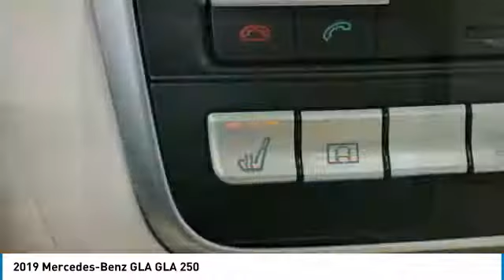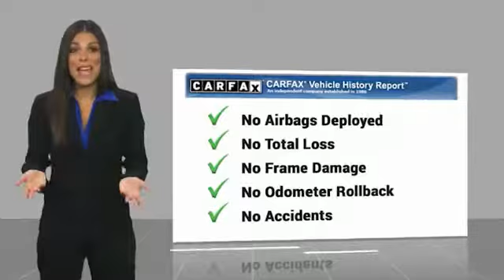2019 Mercedes-Benz GLA GLA 250 Minnetonka Minneapolis Wayzata,MN 6069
Sears Imports
13500 Wayzata Blvd

Clean CARFAX. 23/31 City/Highway MPGbrbrbr2019 Mercedes-Benz GLA 250 4MATIC